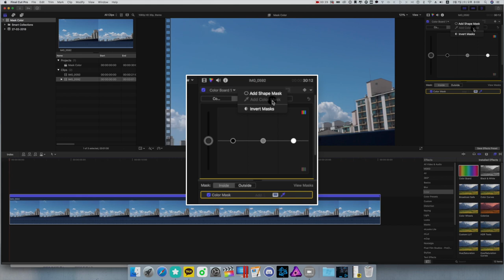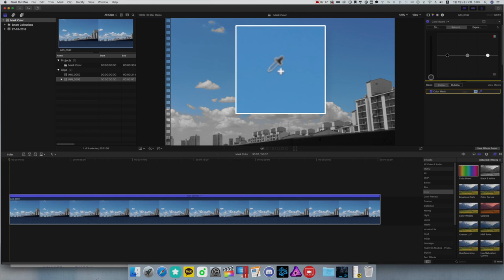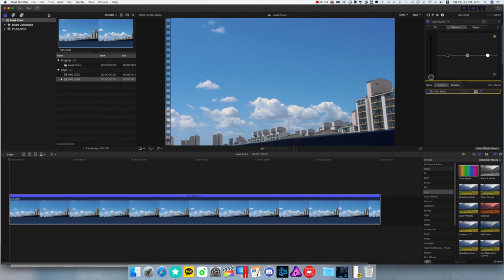파이널컷프로(FCPX)강좌 #18. 흑백 화면에 색을 입혀보자. — Color Mask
Color Mask 를 활용하면 영상의 색을 보다 강렬하게 강조할 수 있습니다.

설명이 다소 미흡하고 잘 못된 부분이 있는데 해당 작업을 하는데는 큰 지장이 없으니 이점 양해 부탁드립니다. ㅠㅠ